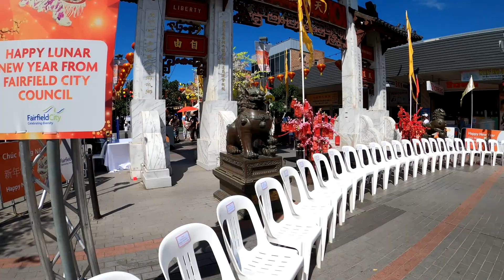Lunar New Year at Cabramatta 2022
Highlights of the Best ever Festival